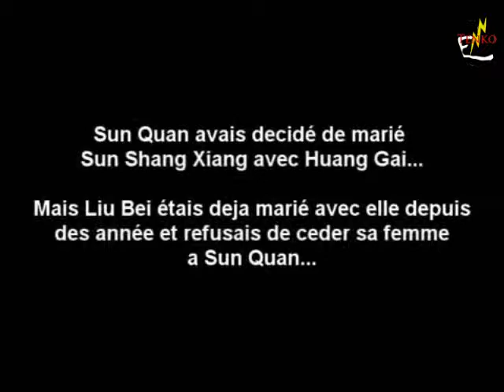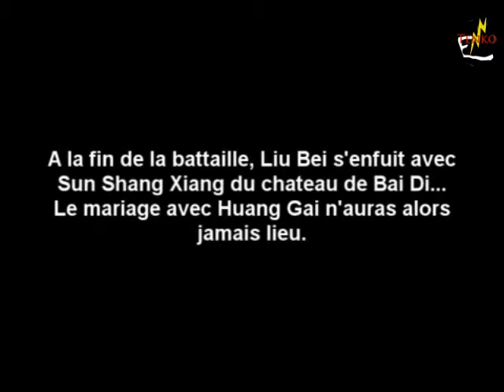Parodie Dynasty Warriors 5 : La Bataille de Bai Di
Voici la parodie vidéo du chateau de Bai Di, de Dynasty Warriors 5, ou Sun Quan essaie de recuperer Sun Shang Xiang des griffes du généreux et vertueux Liu Bei par la force...et cette raison est pour la marier a Huang Gai!